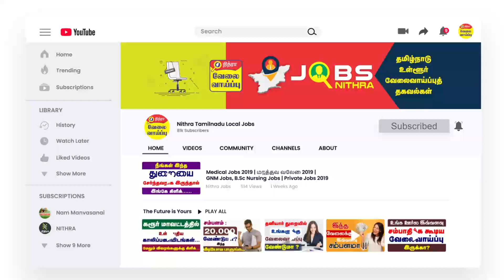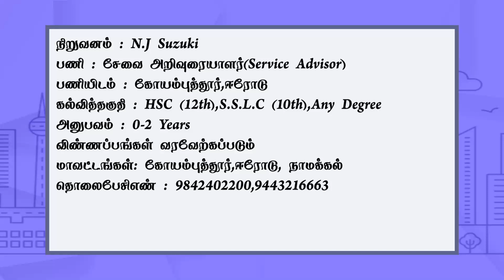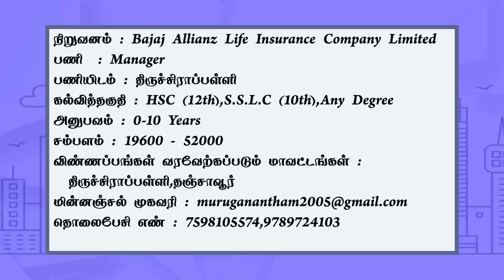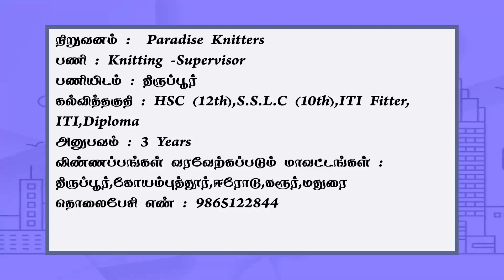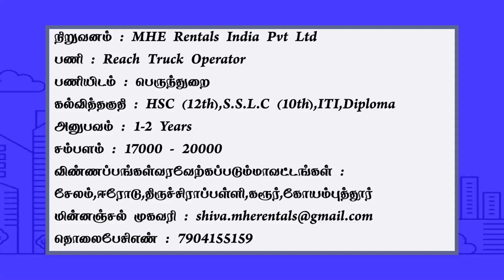தனியார் துறையில் உங்களுக்கு வேலை வேண்டுமா ?!! | Degree Jobs | Private Jobs 2021 | VelaiVaippukal !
1.நிறுவனம் : N.J Suzuki
பணி : ஓட்டுநர்(Driver)
பணியிடம் : கோயம்புத்தூர்,ஈரோடு

2.நிறுவனம் : Bajaj Allianz Life Insurance Company Limited
பணி  : Manager
பணியிடம் : திருச்சிராப்பள்ளி

3.நிறுவனம் :  Paradise Knitters
பணி : Knitting -Supervisor
பணியிடம் : திருப்பூர்

4. நிறுவனம் : Andromeda Sales And Distribution Private Limited (Priya)
பணி : Telecaller Sales
பணியிடம் : சென்னை

5. நிறுவனம் : MHE Rentals India Pvt Ltd
பணி : Reach Truck Operator
பணியிடம் : பெருந்துறை